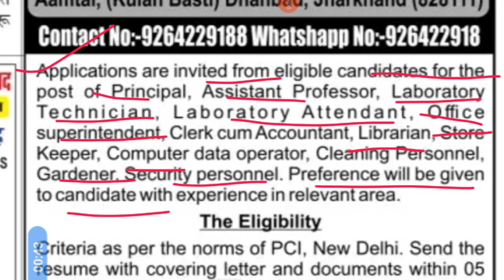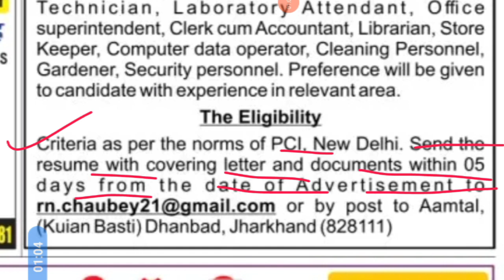Big Vacancy😲Last Date- 16 July 2023 || Radhika Institute of Pharmaceuticals Sciences Dhanbad